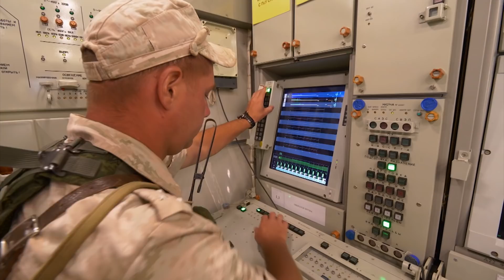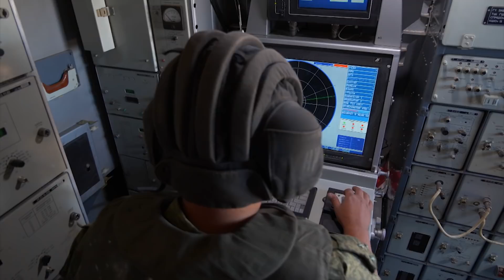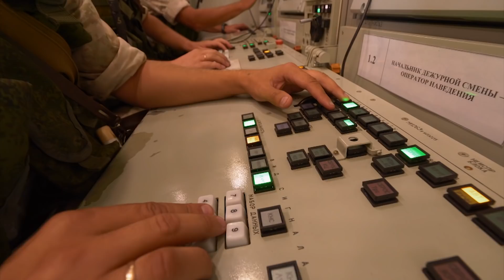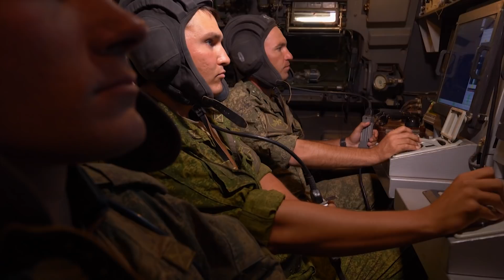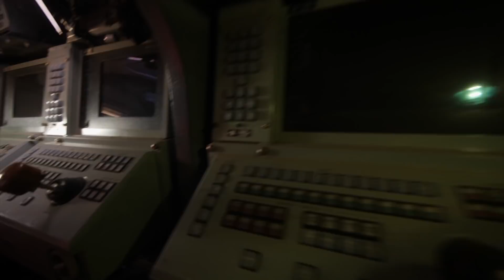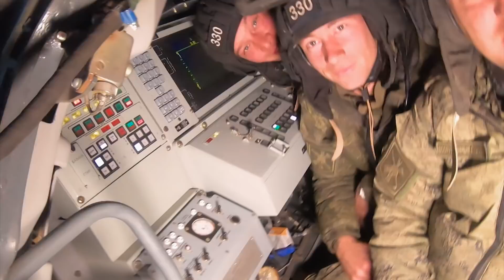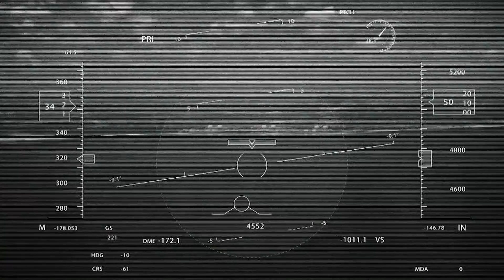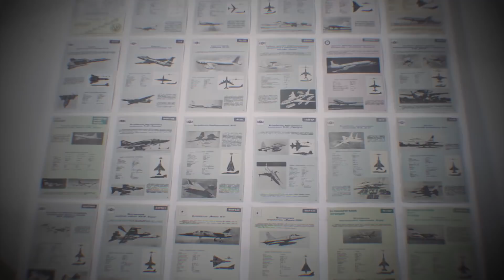The Heavenly Forces / Russian Aerospace Defense / Pantsir missile system / Igla / Verba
Back in the time during the field entrenchment era people knew where an attack may come from: allies were behind, enemies – in front. Even when a threat came from above, people were informed by increasing aircraft engine roar and could try to take cover. Today death glides silently from the skies. Attacks from the air may come even in a peaceful time: Abqaiq–Khurais incident when drones were used to attack oil processing facility in Saudi Arabia or assassination attempt on the president of Venezuela.
In this episode of Combat Approved you will see some unique footage of missile tests and will learn more about not only specific models of the Russian Aerospace Defense missile systems, but how the entire system works.